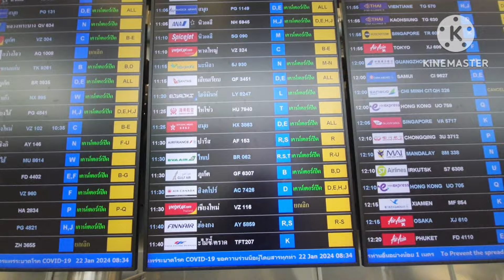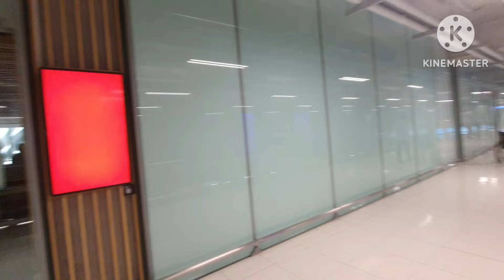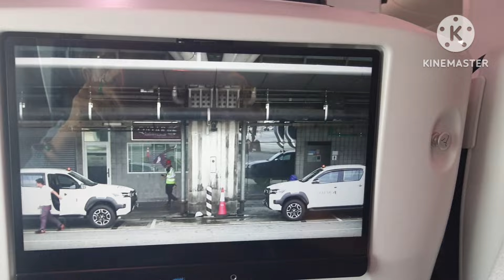สนามบินสุวรรณภูมิ เช็คอินและไปขึ้นเครื่องอย่างไร? Suvarnabhumi International Airport Thailand